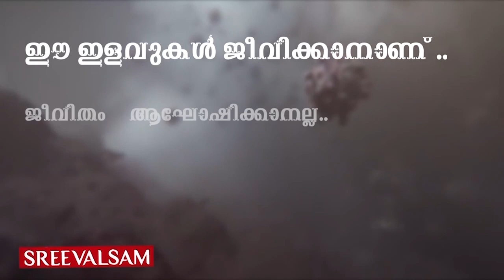കാലവര്‍ഷമെത്തും കൃത്യസമയത്ത് തന്നെ… വരുന്നത് ആശങ്കയുടെ മഴക്കാലമാകുമോ..?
കാലവര്‍ഷമെത്തും കൃത്യസമയത്ത് തന്നെ... വരുന്നത് ആശങ്കയുടെ മഴക്കാലമാകുമോ..? കോവിഡില്‍ വിറങ്ങലിച്ച് പോയ കേരളത്തെ തണുപ്പിക്കാന്‍ കാലവര്‍ഷം കൃത്യസമയത്ത് തന്നെ എത്തുമെന്ന് കേന്ദ്ര കാലാവസ്ഥ നിരീക്ഷണ കേന്ദ്രം.പ്രളയ സാധ്യത പറയുന്നില്ലെങ്കിലും ആശങ്ക വഴിമാറിയിട്ടില്ല...